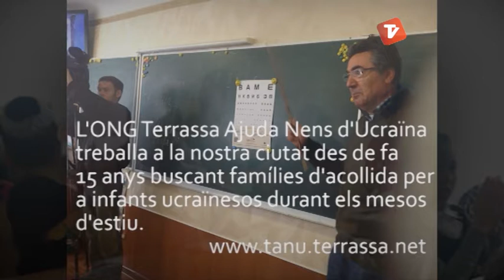Terrassa Solidària de Canal Terrassa Vallès diumenge 25-05-2014